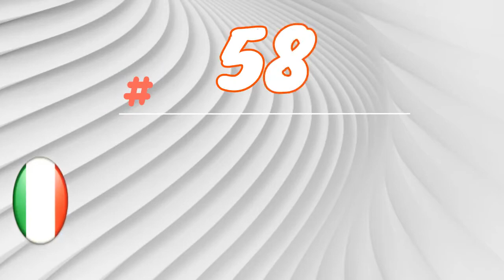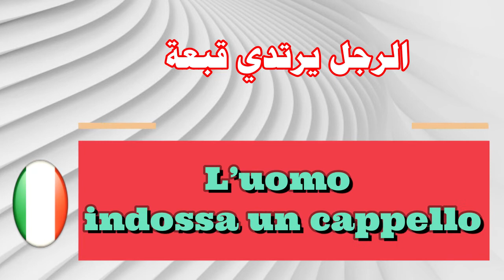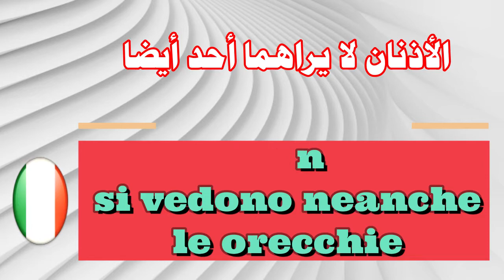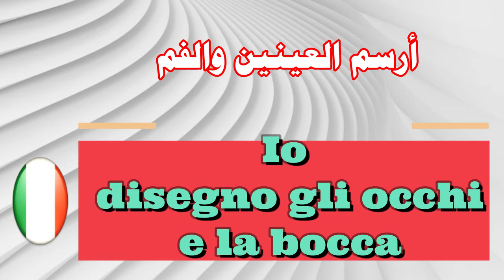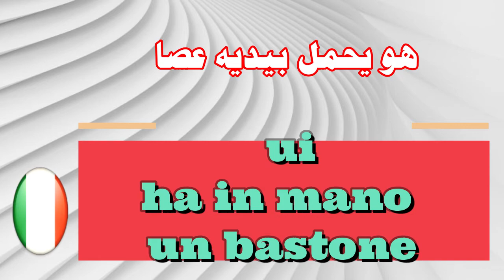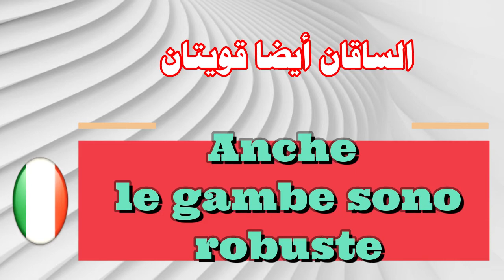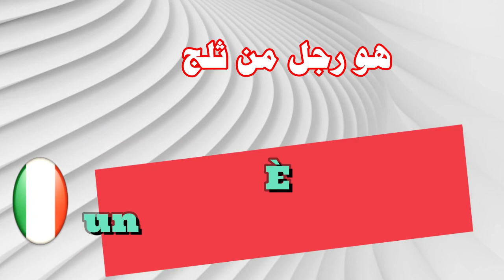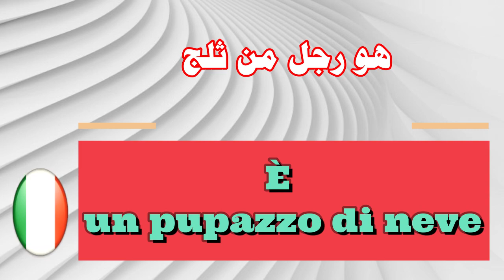تعلم اللغة الإيطالية بالعربية للمبتدئين الدرس 58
تعلم الإيطالية مجانًا مع دروس إيطالية تغطي قواعد اللغة والنطق والمفردات والنصائح والحيل ، فضلاً عن الجوانب الثقافية. دوراتي في اللغة الإيطالية مخصصة لكل المستويات الإيطالية وتعتمد على شغفي بالثقافة واللغة والتعليم الإيطالي. أريد أن أؤكد لك أنك تتحدث الإيطالية وأنني أشجعك على توفير كل ما تحتاجه لتحقيق حلمك في التحدث باللغة الإيطالية. سواء قررت تعلم اللغة الإيطالية في أحلامك ، أو فشلت في امتحان اللغة الإيطالية ، أو كنت تريد التواصل مع أصدقائك الإيطاليين ، أو قريبًا الذهاب إلى بلد يتحدث الإيطالية ، فأنت تخشى لأن أنك لا تعرف إلا كيف تقول! CIAO! ... لقد وجدت المكان المناسب.